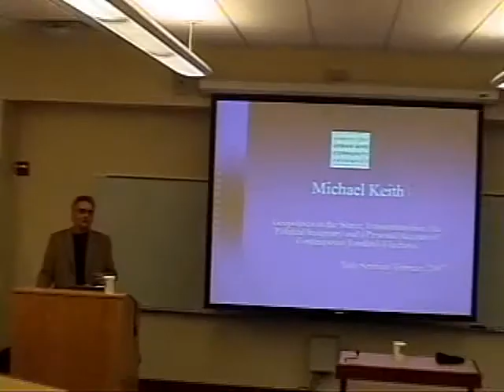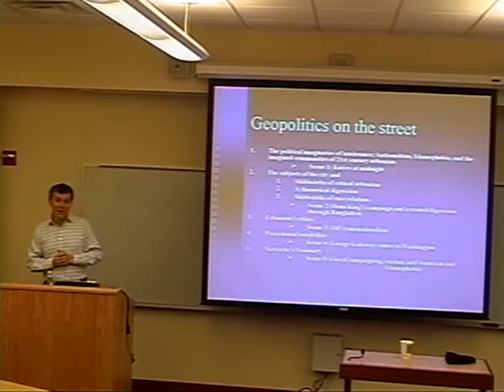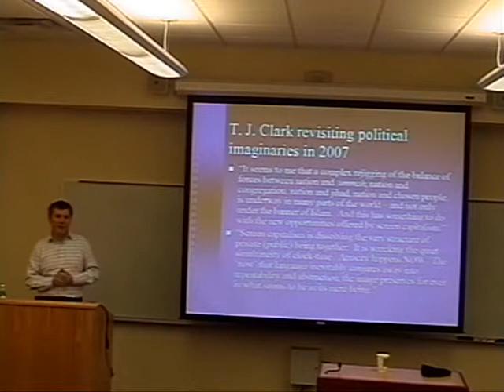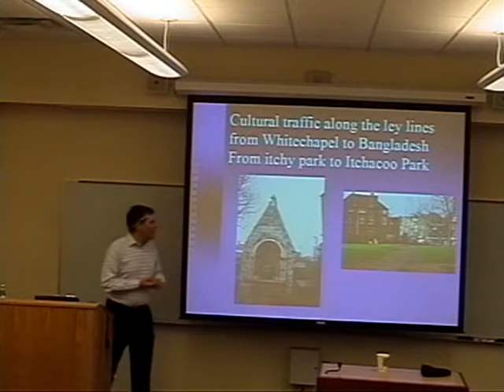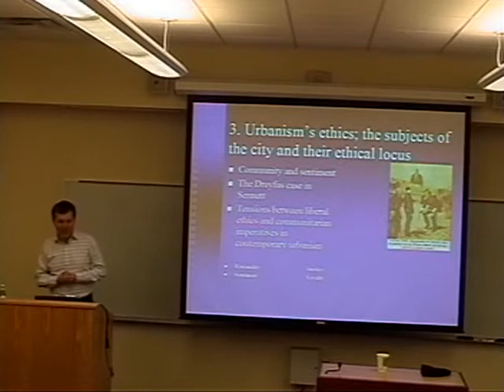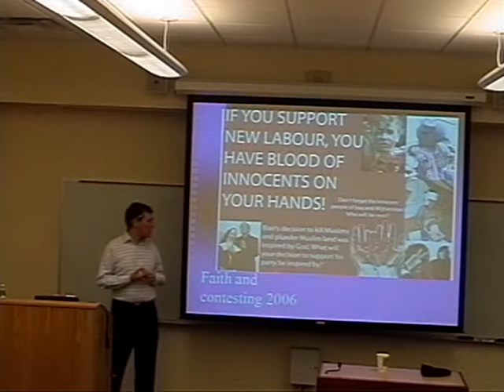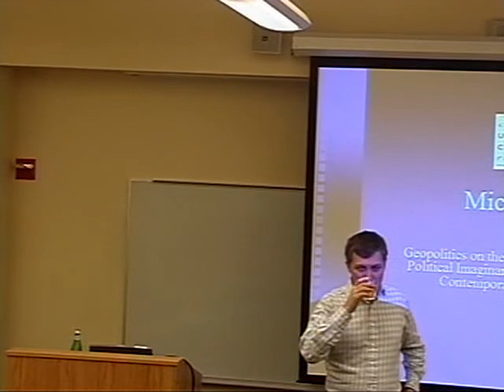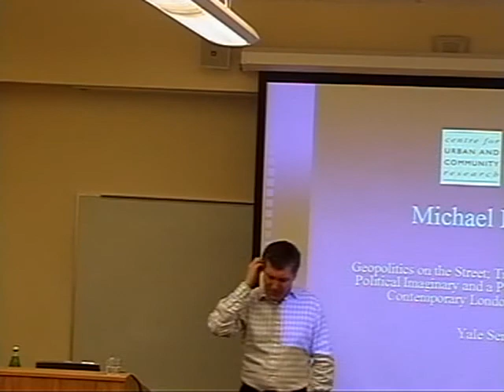Michael Keith - Geopolitics on the Street Transnationalism, the Political Imaginary and a Personal A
Lecture: “Geopolitics on the Street: Transnationalism, the Political Imaginary and a Personal Account of Contemporary London’s Elections”
Speaker: Michael Keith